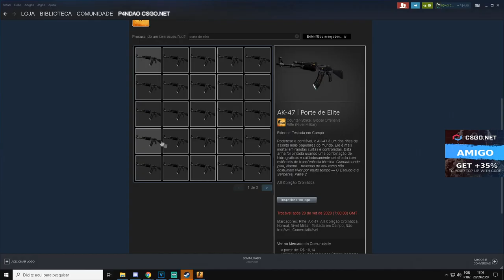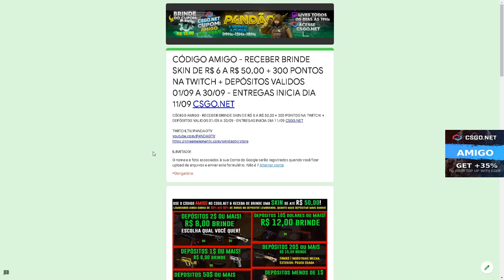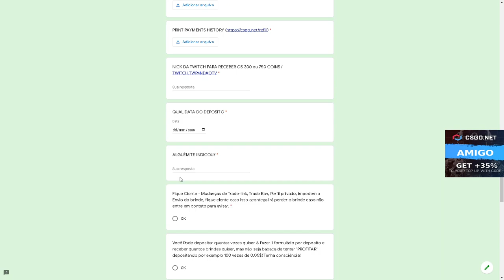ESSA FACA CARA SALVOU MEU PROFIT! 3$ CÓDIGO ESCONDIDO